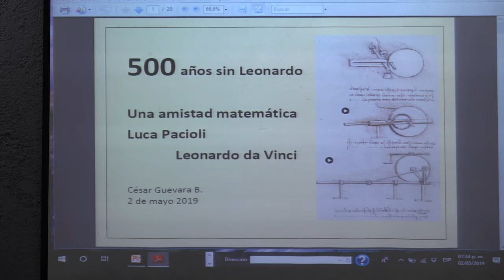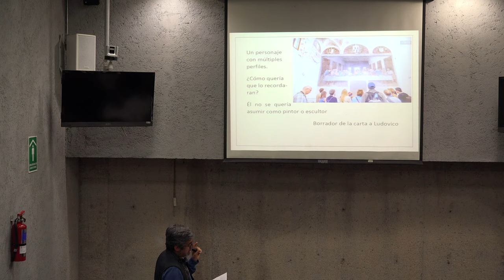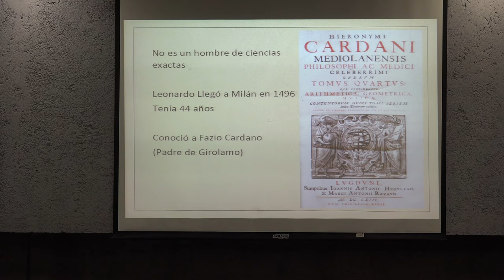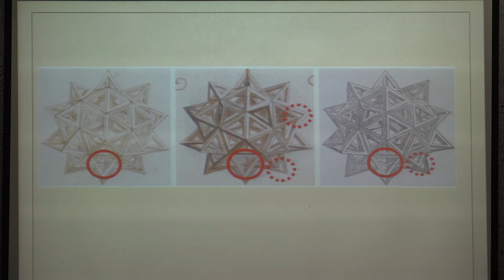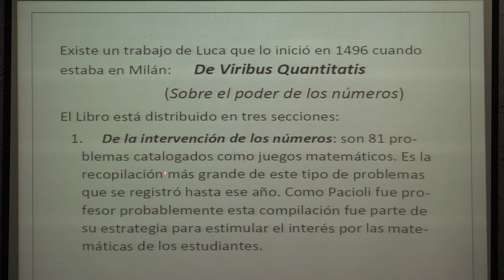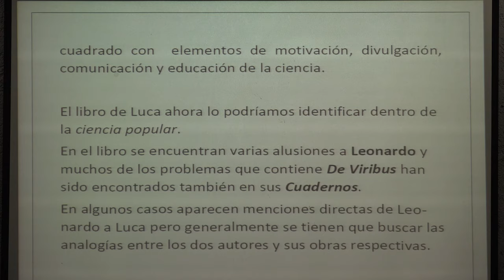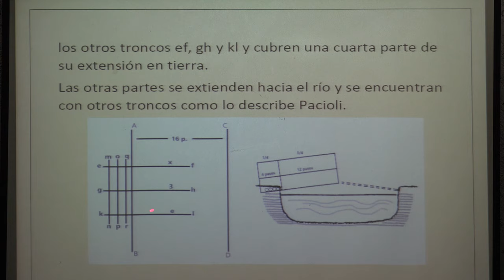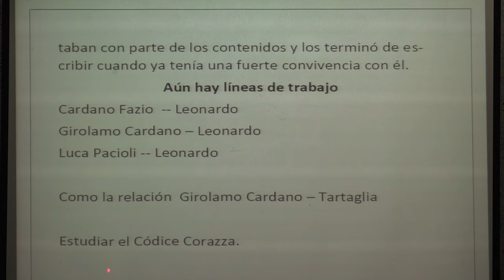Una amistad matemática entre Luca Pacioli y Leonardo (Julio Cesar Guevara)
Una amistad matemática entre Luca Pacioli y Leonardo

Plática dada en la Conmemoración a los 500 años del fallecimiento de Leonardo da Vinci realizada por Julio Cesar Guevara (Facultad de Ciencias de la UNAM) el jueves 2 de mayo del 2019 en el Aula Leonila Vazquez del Amoxcalli en la Facultad de Ciencias de la UNAM

Juan Manuel Buchanan, Roberto Gómez y Efraín Vega quienes grabaron y publicaron la platica